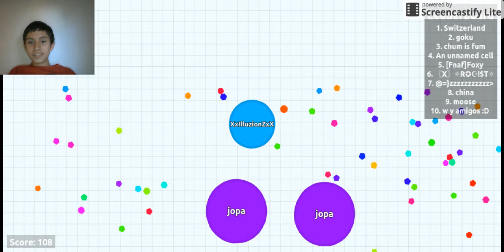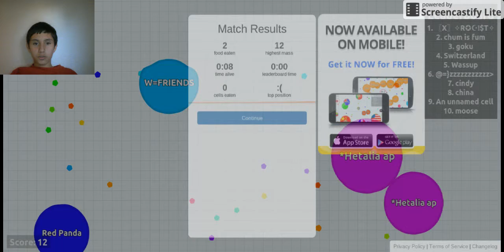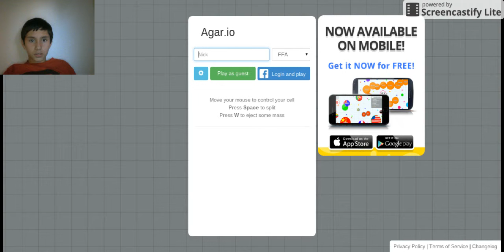Agar.io Part 2